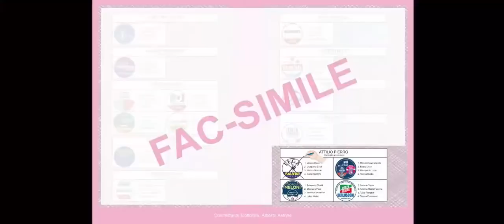Attilio Pierro (Lega): "Sostenete un uomo del territorio"